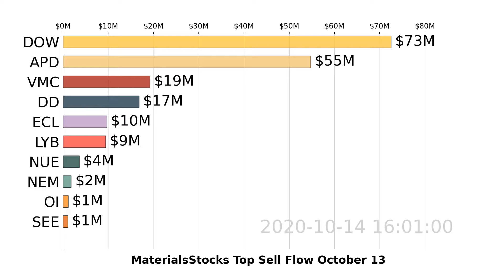MaterialsStocks | DOW, APD, VMC | Top 10 Stock Market Stocks | Sell Flow | October 13, 2020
Watch US MaterialsStocks stocks market move with the visualized Top 10 Stock Money Sell Flow Chart. Daily Update
Data visualization is based on MaterialsStocks stocks sell flow analyzed by Super Stocks app for October 13, 2020.